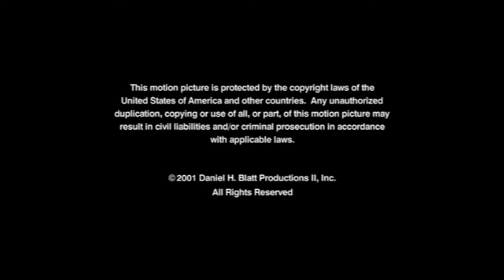A Daniel H Blatt Production Viacom Productions Paramount 2001 2002